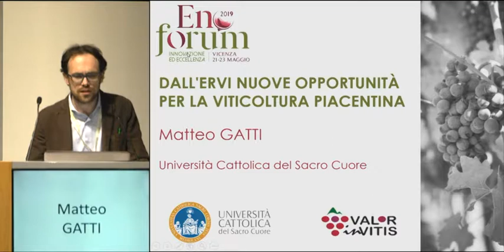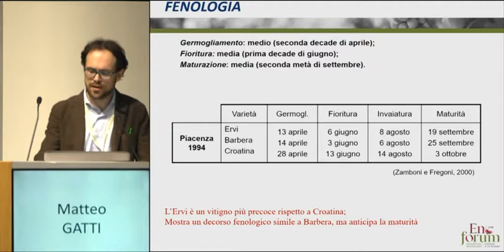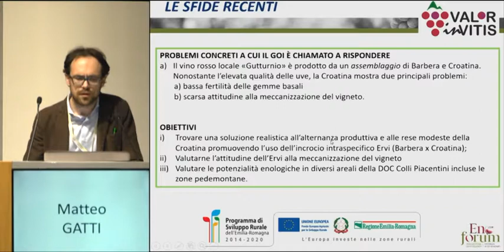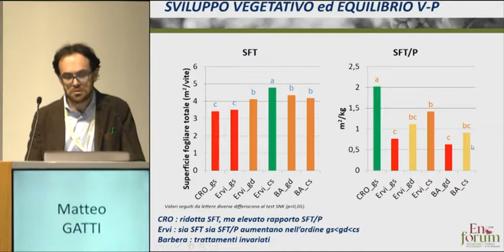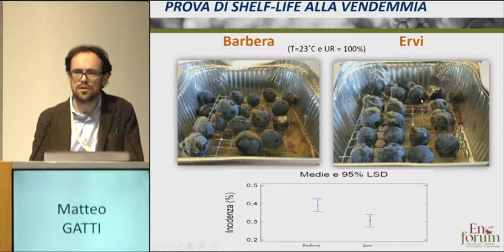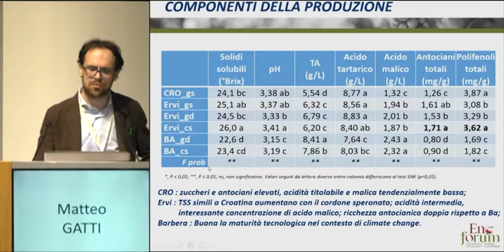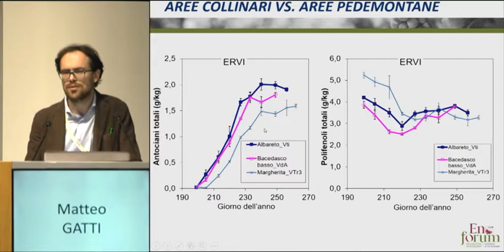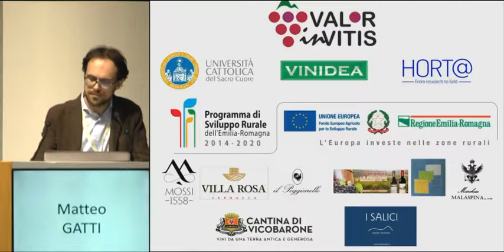From Ervi the new opportunities for the viticulture of "Colli Piacentini" wine district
Matteo Gatti, DI.PRO.VE.S., Università Cattolica del Sacro Cuore di Piacenza (Italy)